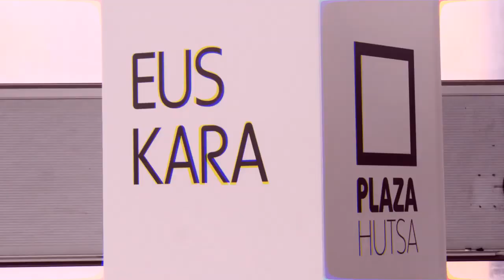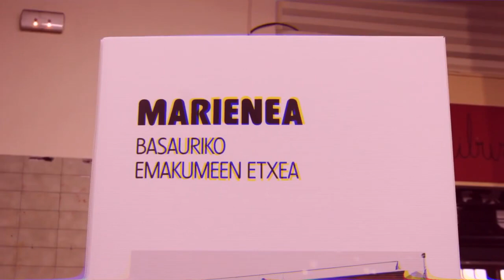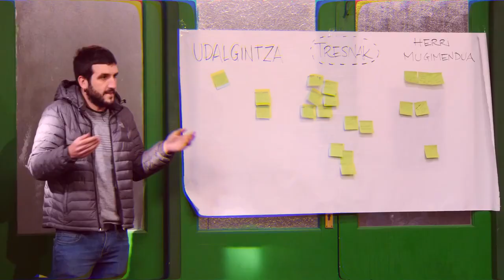Elkarrizketa | PELLO OTXANDIANO Hamaika TBn. Hutsik al dago plaza?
Gasteizko Plaza Hutsaren tailerraren bezperetan, herrigintzak aurrean dauzan erronkez jardun du Pello Otxandianok Hamaika Telebistan. Elkarrizketaren laburpena duzue honako hau.